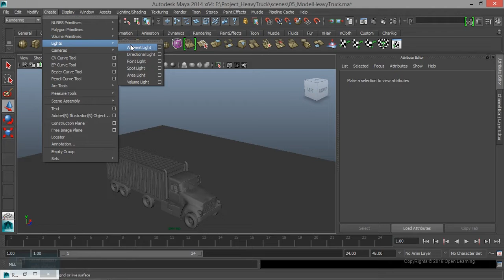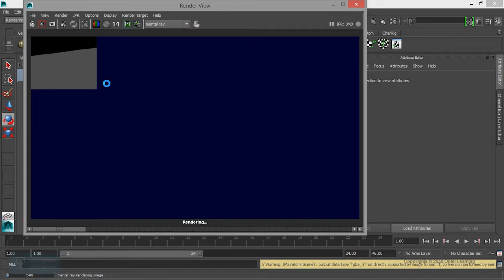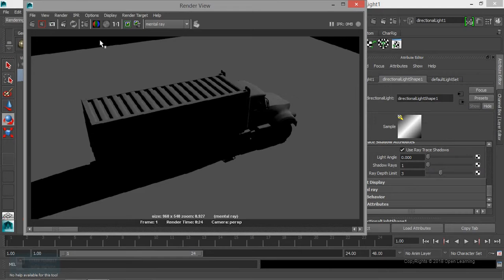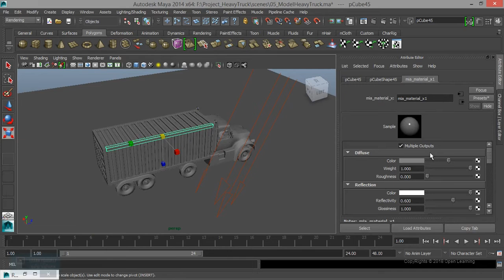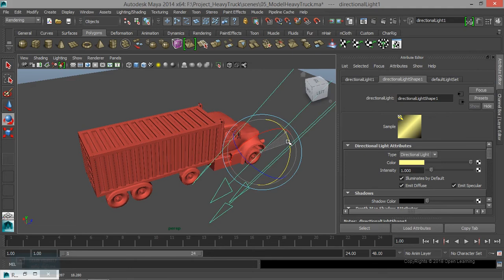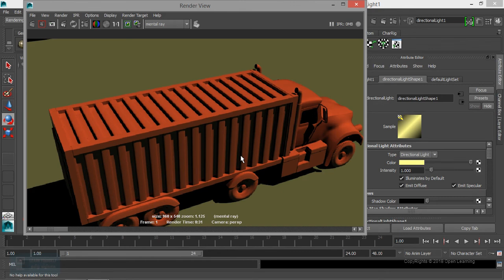Lighting Tips in Maya | How to use direction light in Maya | Lesson 2/08 | Tamil Tutorial